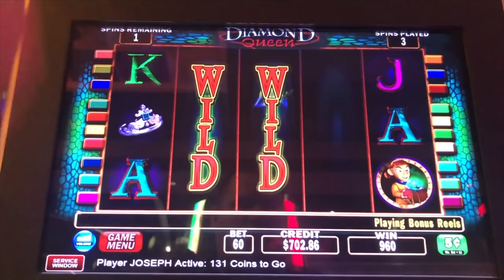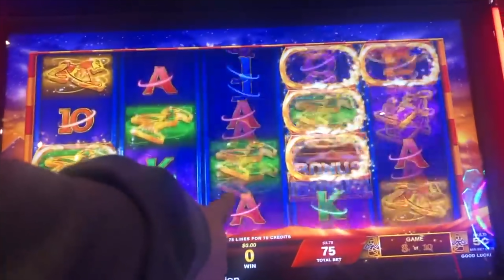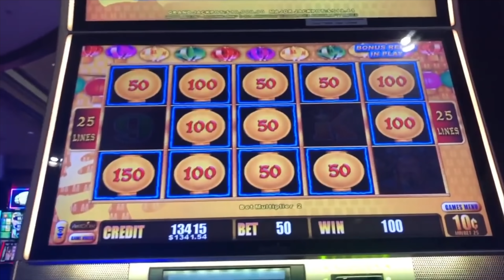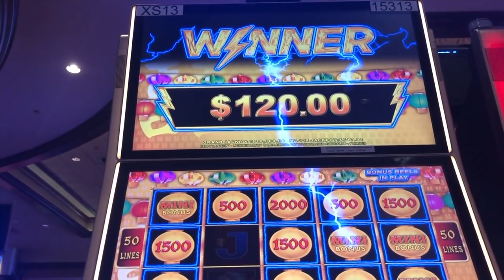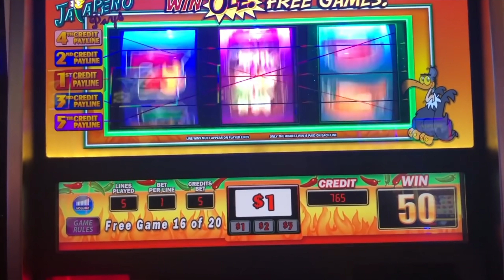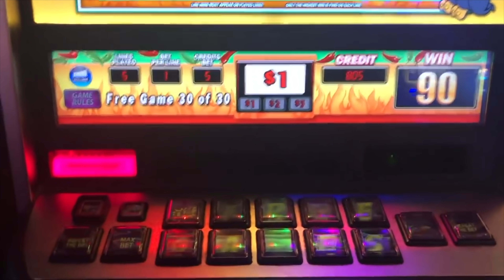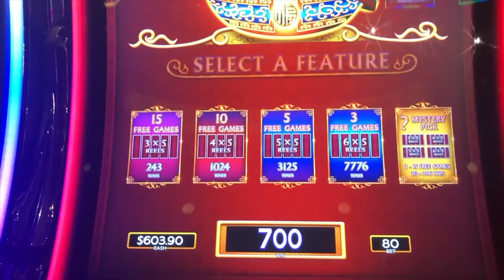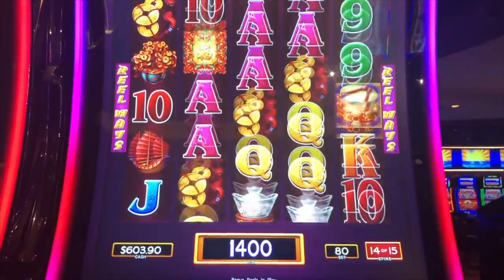* A Winning Night At The Casino *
👠 Dirty Dorothy 👠 - Nikki N, Carmella F, Alissa W, Tom G, Bobby, W Chip W, Rina V, Cinnamon T, & Kimberly M!
👛 Glinda Bitches 👛 - Carrie D, Christine C, Cheryl C, Jonathan M, Ruby L, Chrissy W, William R, Shannon H, Trenille B, Caroline W, Sharon B, Jackie M, Lori C, Michael C, Becky W, Jimmy L & Linlee J!